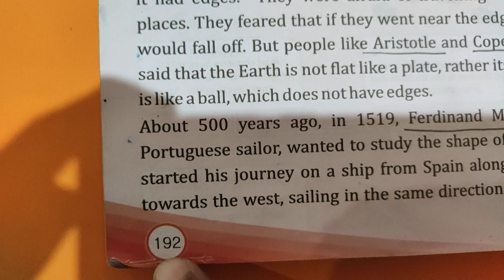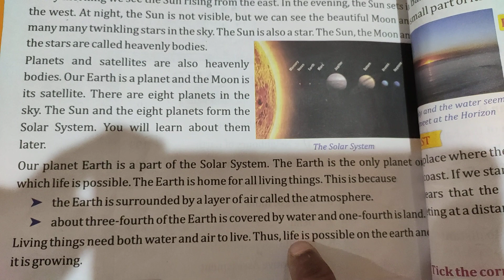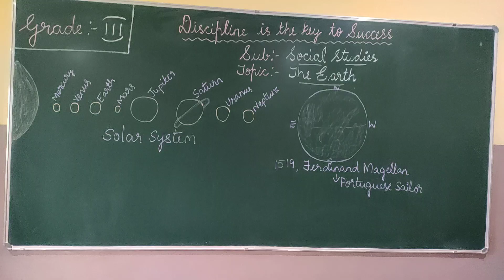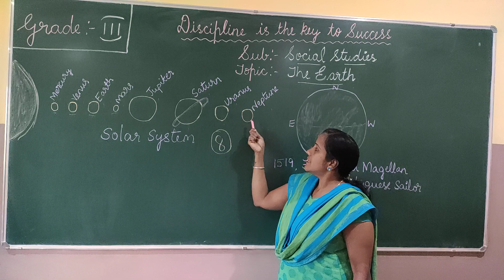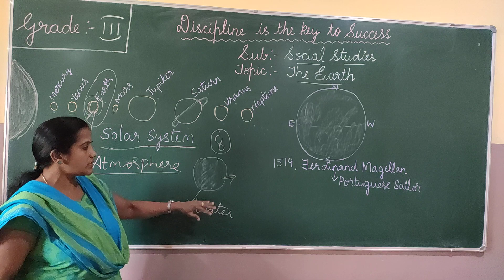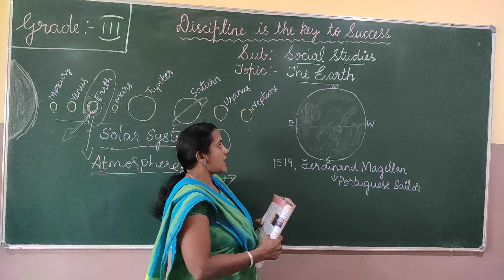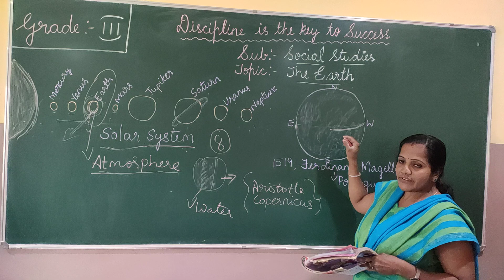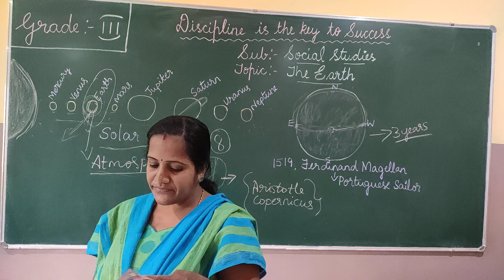Grade 3 Social( 03 07 21)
Grade 3 Social PRV